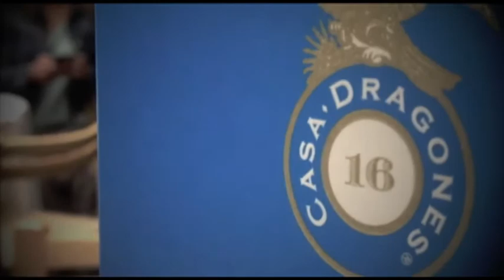Gastronomía: Casa Dragones, entrevista Bertha González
Bertha González Nieves, CEO de Casa Dragones, realizó una cata maridaje en Azúl Condesa con platillos del chef Ricardo Muñoz Zurita.